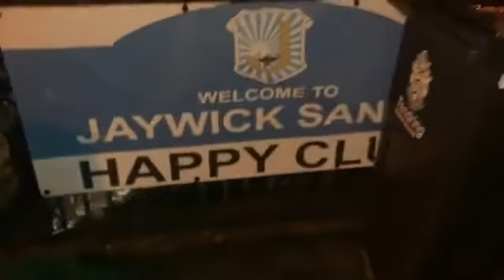Walk your dogs no excuses